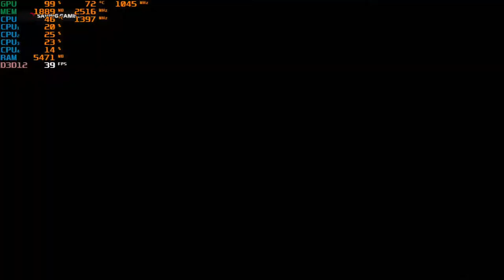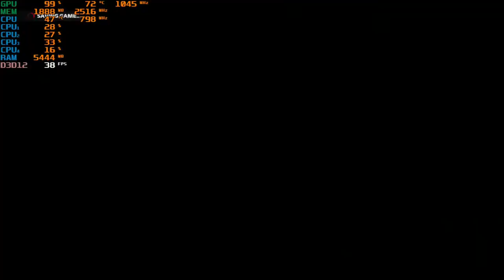F1 2021 - With the GT 730 & The I5 4460S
CPU: Intel I5-4460S
GPU: MSI GT 730 2GB gddr5 OC
Ram: 8gb ddr3 1600 (Dual Channel)
OS: Win10
Res: 720p & 1024x768 ; DX12
Settings: Low